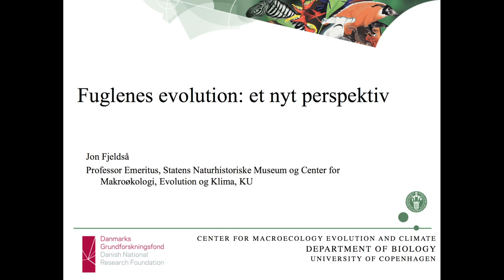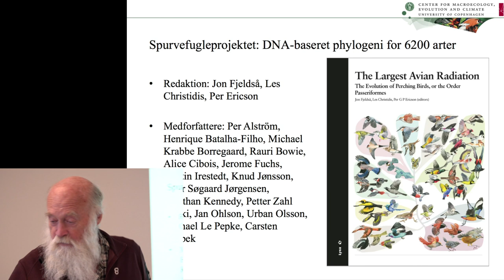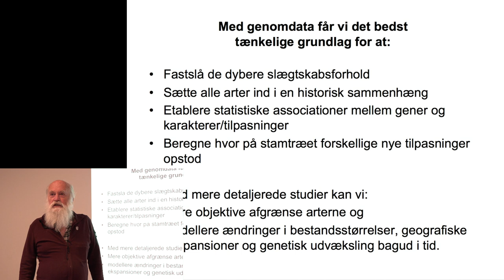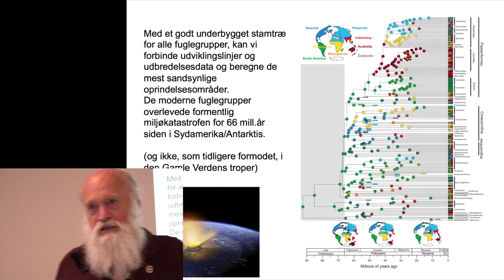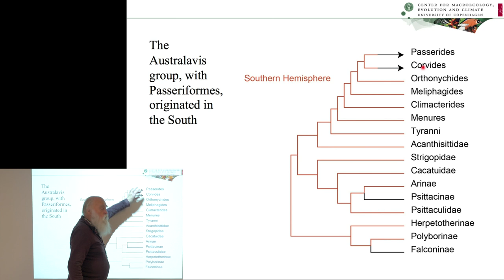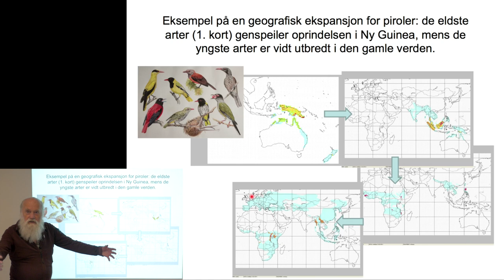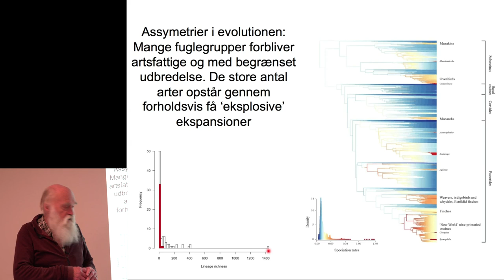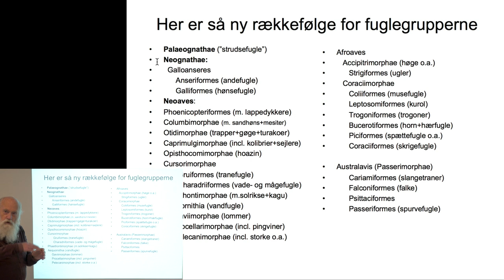Professor emeritus Jon Fjeldså, Fuglenes Evolution: et nyt perspektiv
Jon Fjeldså
Professor emeritus
Statens Naturhistoriske Museum og Center for Makroøkologi, Evolution og Klima, Københavns Universitet

Tak til Assa Rytter for filmning og klipning.

Da der for godt 20 år siden kom gang i arbejdet med at udarbejde DNA-baserede stamtræer over alle grupper af levende organismer, proklamerede en amerikansk ornitolog at ’we’ll do the birds’. Jeg følte mig provokeret. Hvordan kan amerikanerne bestemme at fuglephylogenien er deres domæne? Jeg ringede omgående til min kollega Per Ericson i Stockholm og foreslog, at vi i fællesskab skulle tage os af spurvefuglene, som tæller 2/3 af alle fuglearter. Det var Per enig i, og dermed var der gang i et samarbejdsprojekt, som har resulteret i 260 publikationer og en bog, ’The Largest Avian Radiation’, som beskriver hvordan spurvefuglene blev den dominerende fuglegruppe på alle kontinenter. I årenes løb har København også indtaget en central rolle i arbejdet med at bruge hele genomer til at udforske fuglenes evolution og tilpasninger. Tidligere tolkninger af fuglenes evolution var baseret på anatomiske studier fra sent på 1800-tallet, og en antagelse om en oprindelse i den Gamle Verdens troper (i overensstemmelse med troen på Edens Have et sted i Orienten). Med fremkomsten af DNA-baserede stamtræer var det hurtigt åbenbart hvor gruelig galt man havde tolket historien. De arter, som udgør de dybeste grene på stamtræet, findes nemlig på den sydlige halvkugle. Den moderne tolkning er derfor, at de oprindelige (Mesozoiske) fuglegrupper, ligesom dinosaurerne, blev udslettet ved asteroidenedslaget for 66 millioner år siden, og at stamformen til moderne fugle kun overlevede i syd: i Sydamerika, Antarktis og Australien.Foredraget vil gennemgå de nye ideer om fuglegruppernes oprindelse og indbyrdes slægtskab, og hvordan de, i bølger, kunne kolonisere de nordlige kontinenter. Muligheden for ekspansion hænger sammen med variation i fuglegruppernes livsstrategier. Selv om de fleste fugle kan flyve, har kun få udviklingslinjer haft succes med at kolonisere nyt land. Den samlede globale artsdiversitet skyldes derfor et forholdsvis begrænset antal skift i livsstrategi. Analysen af variation i artsdannelse har givet værdifulde nye indsigter i baggrunden for at nogle få fuglegrupper har været særlig succesfulde.